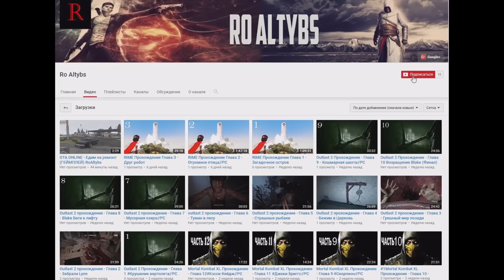НОВАЯ РЕАЛЬНАЯ ЖИЗНЬ ПОДРОСТКА - НАШЕЛ БРОШЕННЫЙ НА СВАЛКЕ MERCEDES-BENZ G65 AMG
Всем привет , меня зовут Диман и я снимаю видео обзоры модов по игре Гта 5. Никогда не видел подобные видео с модами по гташке, а так же не знаешь что такое гта 5? Grand theft auto v это видеоигра в жанре action и открытый мир где ты можешь играть в одиночку или с друзьями в онлайн Гта 5 по сети . А если добавить в gta 5 моды (mods) то играть будет куда веселее . Обзор модов в Гта 5 и различные Gta 5 видео ждут тебя на моем канале !